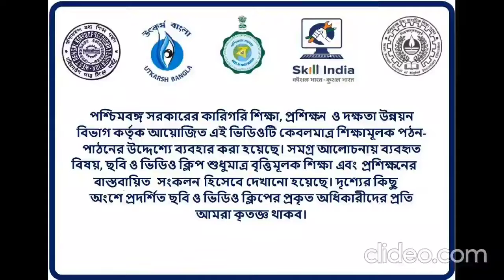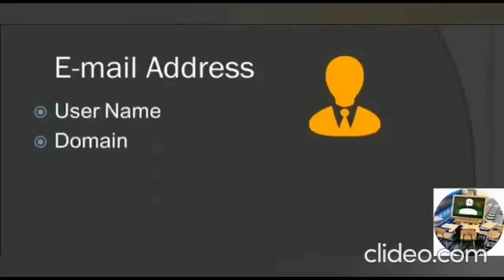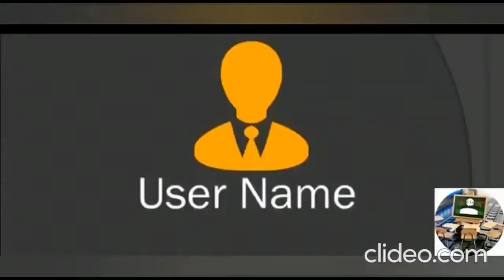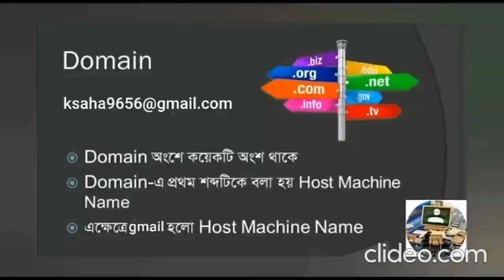[In Bengali]Email in Deatils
Here, we know about
Email কি?
Email কিভাবে তৈরি করবো?
Email কিভাবে কাজ করে?
এছাড়াও নেটওয়ার্ক সম্পর্কে কিছু তথ্য...